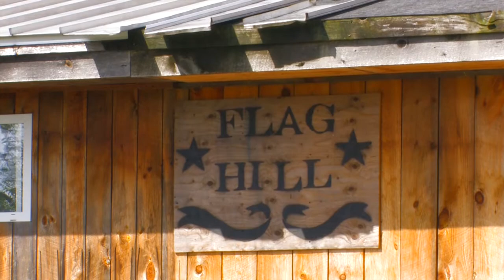Julie & Tim's Wedding Video Montage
What a spectacular day at Flag Hill Winery! Julie & Tim exchanged vows in front of a wonderful view of the vineyard. Supported by family & friends, they hosted an amazing reception where lots of dancing and partying was enjoyed by all. Congratulations, you two!! I was so glad to be a part of it. Photography was by Casey Durgin Photography. Cake by Jaques Fine European Pastries.
"We are Man and Wife" written and performed by Michelle Featherstone.